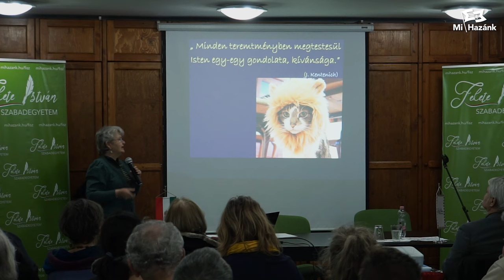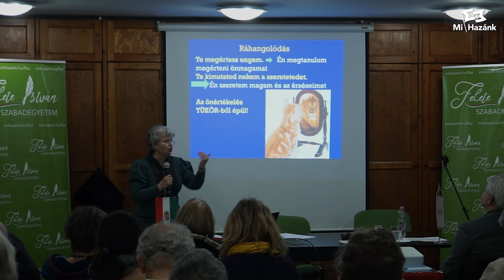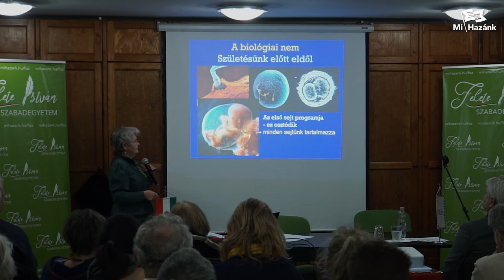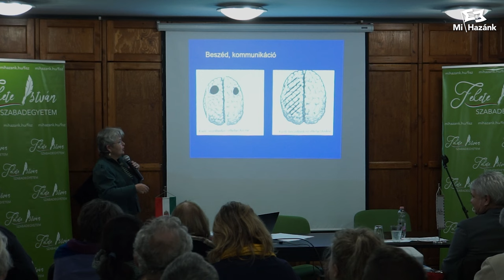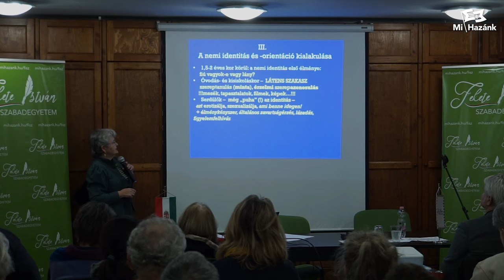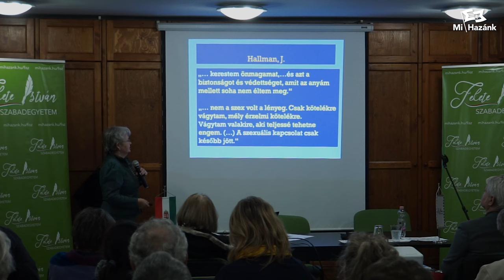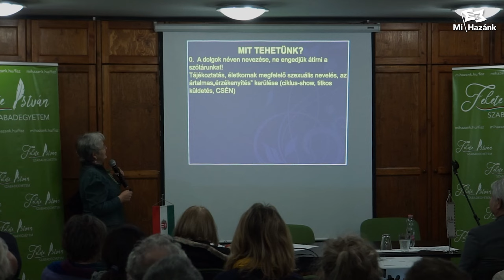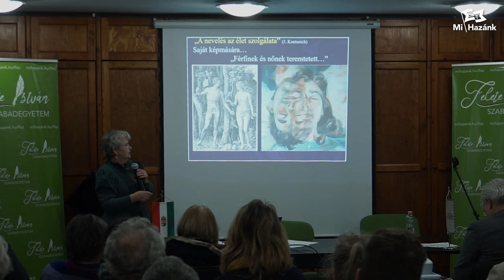Pécsi Rita neveléskutató az egészséges nemi identitás kialakulásáról a Fekete István Szabadegyetemen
Dr. Pécsi Rita neveléskutató Az egészséges énidentitás és nemi identitás kialakulása címmel tartott előadást a Mi Hazánk értelmiségi holdudvarából alapított Fekete István Szabadegyetemünkön.